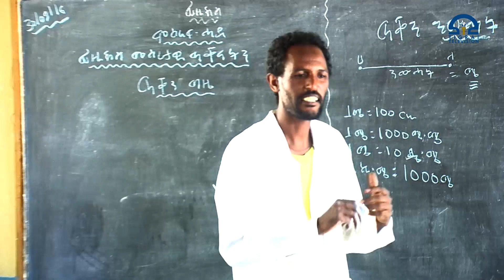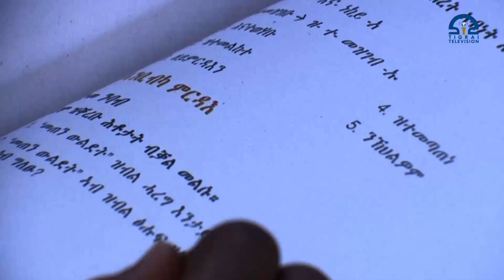ተምሃሮን መምህራንን ሙሉእ 1ይ ብርኪ ቤት ትምህርቲ ገረብ ፀዶ ዘጋጠምዎም ፀገማት ተፃዊሮም ዝሓሸ ውፅኢት ንምምዝጋብ እኹል ቅድመ ምድላው ይገብሩ ኣለዉ።